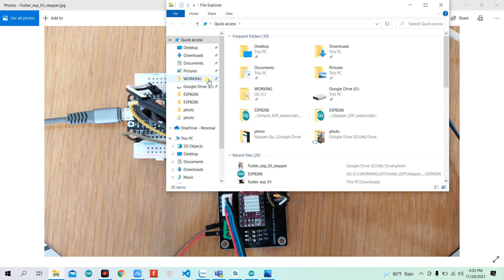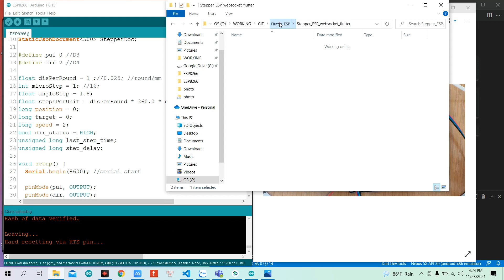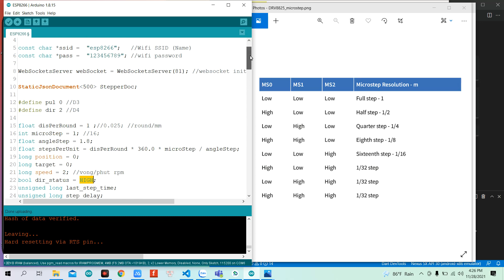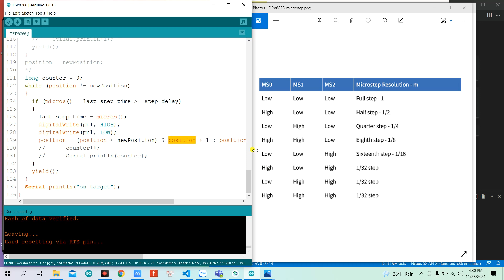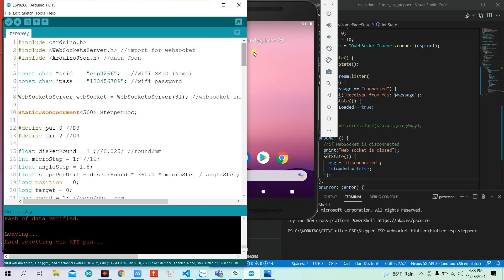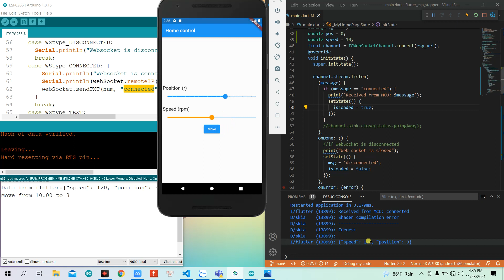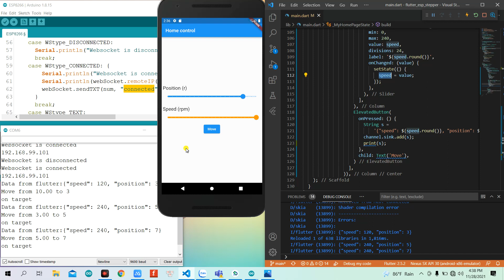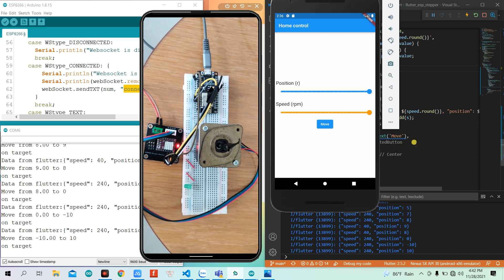[Flutter ESP8266] #3. Điều khiển motor bước qua wifi - Flutter app - websocket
[Flutter ESP8266]
Cài đặt board ESP8266 trên Arduino IDE và điều khiển nhấp nháy LED | Install ESP8266 on Arduino IDE
Hướng dẫn cài đặt flutter trên window